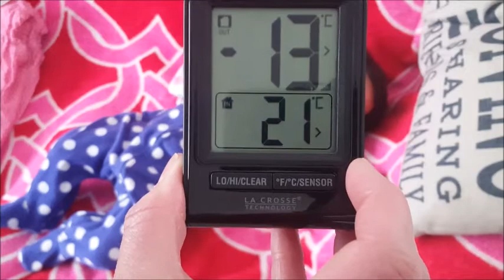🐻 Changing Reborn Madison for Theme Thursday! 🐻 CORDUROY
Happy Thanksgiving to my American Friends!! xoxoxo 💞🤗✨